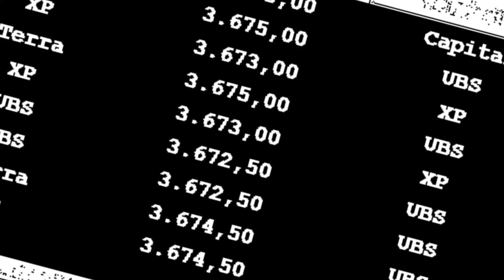ENTREVISTA COM LUAN ARAL | TRADER PROFISSIONAL | BOOK ABERTO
Confira entrevista com o Trader Luan Aral.
É bem provável que você não conheça o Luan, afinal de contas, ele não dá curso e nem posta boletas nas redes sociais, mas ele é Trader e está trilhando o caminho da consistência e da conquista dos seus objetivos.
=D